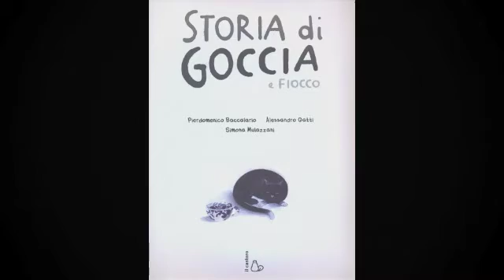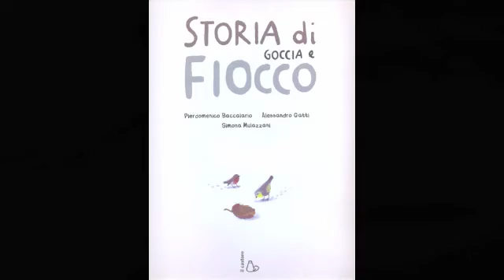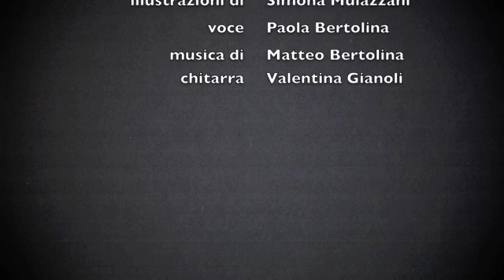Storia di goccia e fiocco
Pierdomenico Baccalario e Alessandro Gatti
Illustrazioni di Simona Mulazzani
voce: Paola Bertolina
musica di Matteo Bertolina
chitarra: Valentina Gianoli